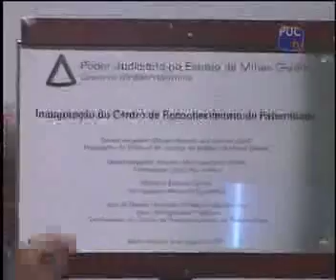ESPAÇO PUC - LEI SECA